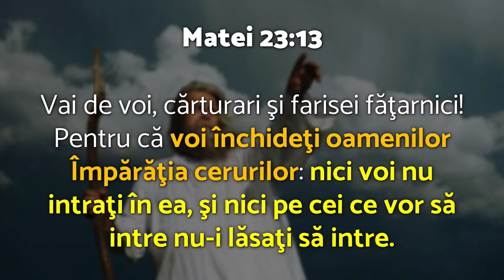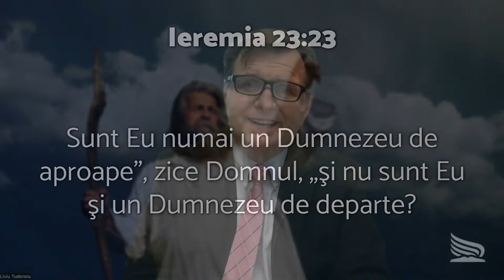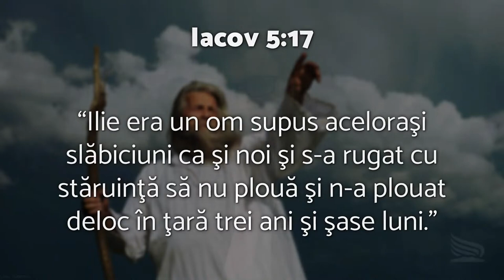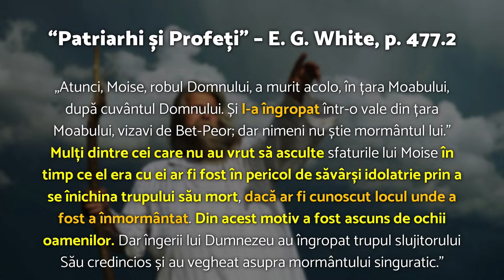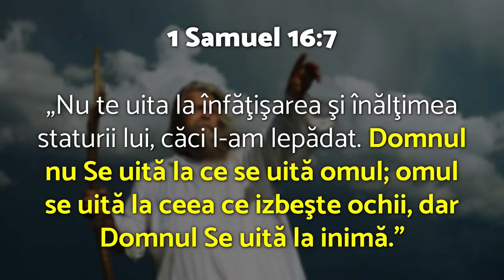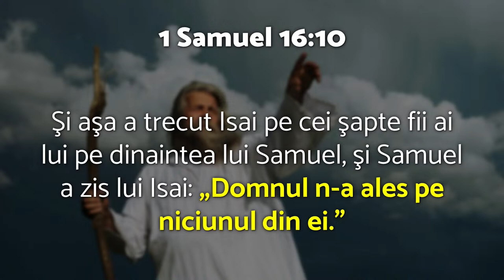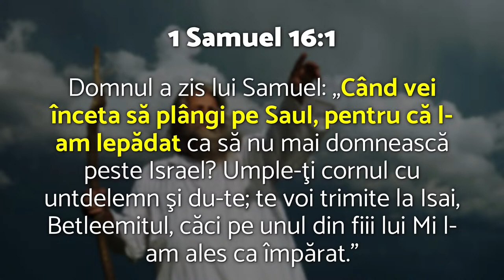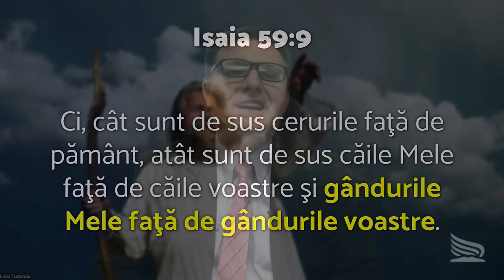Liviu Tudoroiu - Profeții nu sunt Dumnezeu | partea 1